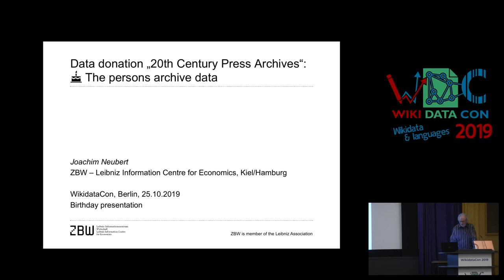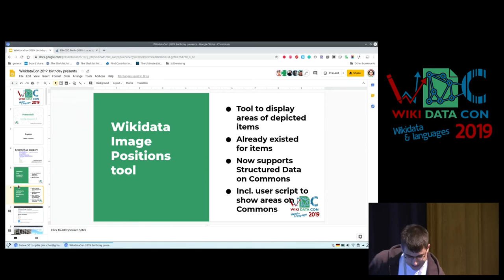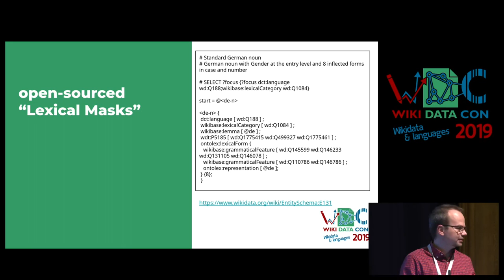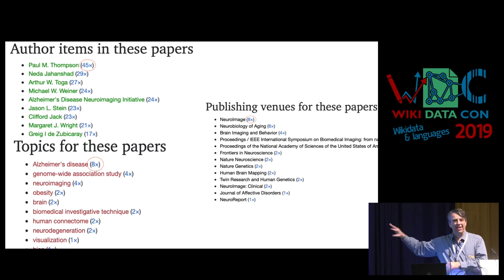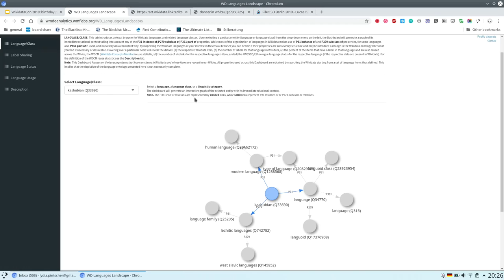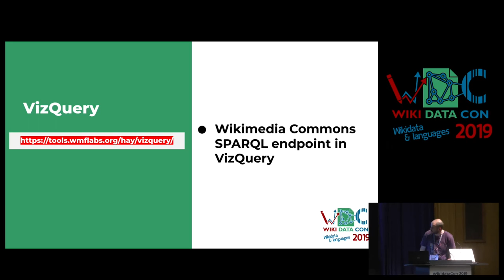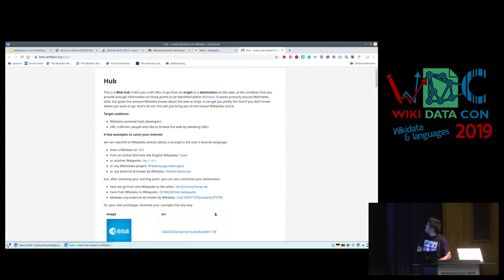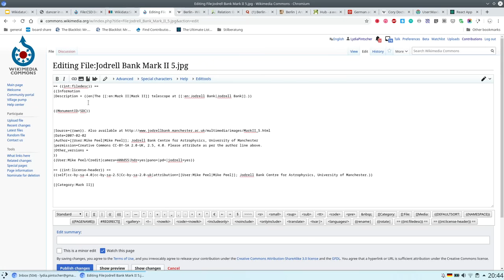WikidataCon 2019: Birthday celebration presents demo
As every year since 2012, we're celebrating Wikidata's anniversary. People usually bring presents to the community, that can be tools, new websites or piece of software, but also various projects, drawings... This is always a great moment, full of appreciation for the community and great to discover more about the Wikidata-related tools that people use!

During this demo session, the WikidataCon participants who want to present their gift will have 2min to get on stage and show their work to others.

If you want to present a birthday present, please read carefully what follows!

    The demos will be very short, 2min per present, in order to allow everyone to participate
    To save time, we will show everything from the same computer. No local command line prompt, sorry. For a smooth demo, you can consider making a video out of your screen.
    For the same reason, your present must be listed on this page with a link to access the demo. Of course, for the sake of the surprise, you can add it last minute, but please make sure that there is a link to click on before you go on stage!

    Last but not least: although the birthday presents contain a lot of tools, new features, and other programmed sweets, you are very welcome to present something of another nature: a drawing, an object, a song... anything that celebrates Wikidata and its community :)